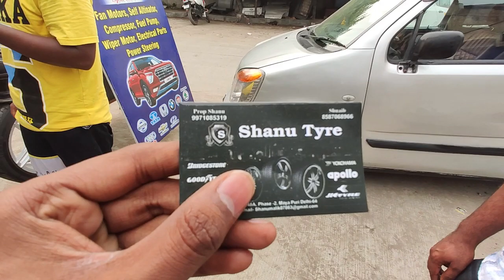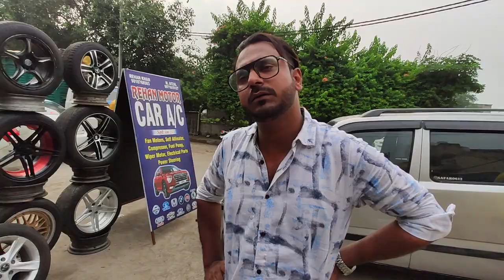Mayapuri alloy market 😱🔥🔥🔥 second hand alloy 💥💥 car alloys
This video is all about  New And 2nd hand alloy wheels and tyre  in which I'm going to show you the Modification and android.

SHOP -  Shanu Tyres
ADDRESS -  Mayapuri Car market DELHI